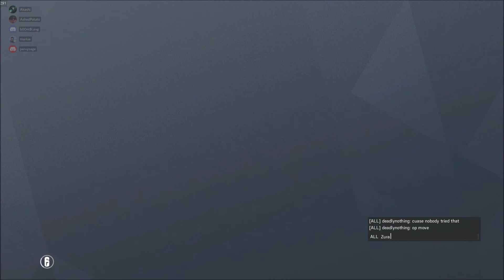Sivatezz callouts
Absolute Garbage